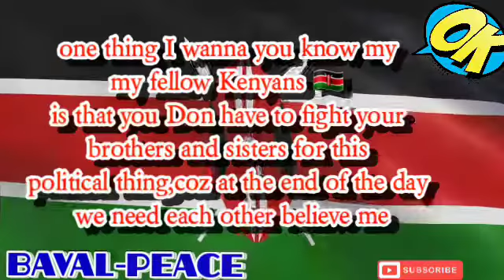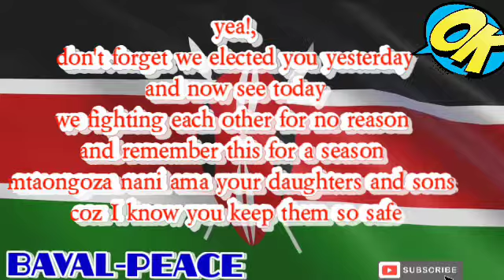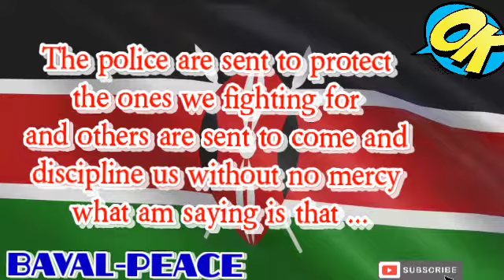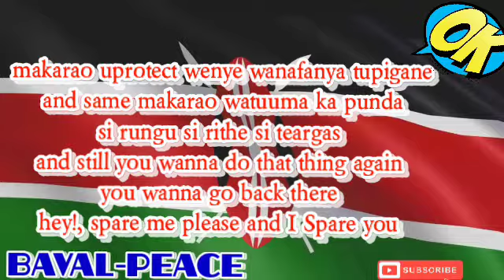BAVAL -PEACE AMANI (official music lyrics video)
this song is all about promoting peace ✌ in the country 🇰🇪.amongst Kenyans